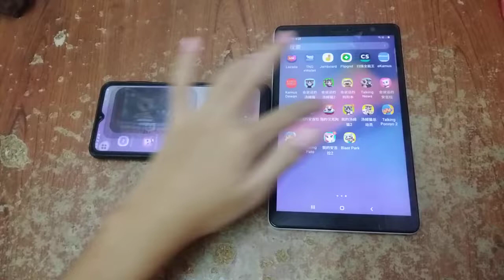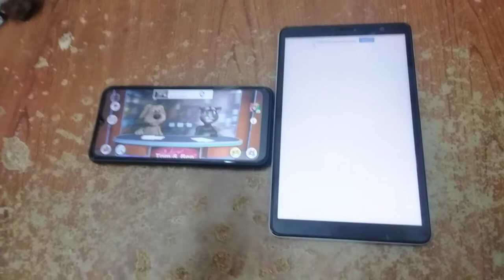Talking News & My Talking Tom 2 Echo 4586